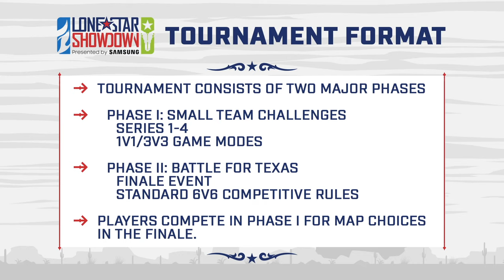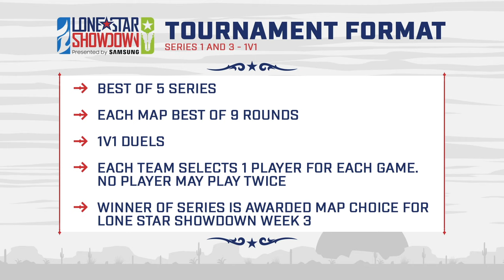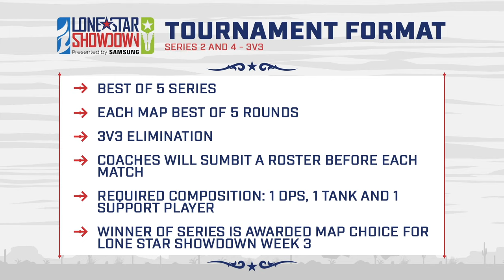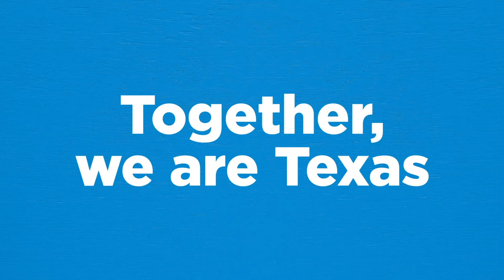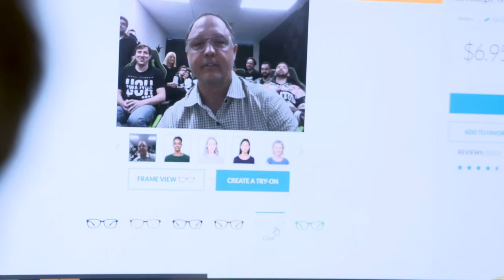Lone Star Challenge | Outlaws vs. Fuel | Series 1 & 2 - presented by Samsung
The Lone Star Challenge presented by Samsung will feature three weeks of Houston v. Dallas high-stake challenges to determine who are the best esports players in Texas and crown either the Houston Outlaws or the Dallas Fuel as the top Overwatch team in the state.

Viewers in Texas can tune in Saturday's at 12pm to watch a weekly docuseries of original episodes chronicling the competition. Viewers will get the chance to go behind-the-scenes with the Houston Outlaws and the Dallas Fuel to see what life is like as a professional esports player or coach competing at the highest level in a global sports league. For a full list of stations airing the Lone Star Challenge presented by Samsung, check your local TV listings.

Thank you to Samsung for supporting as the presenting sponsor of the LoneStarChallenge and thank you to both H-E-B and Zenni Gaming for supporting the event.